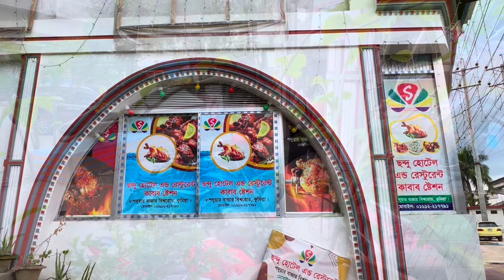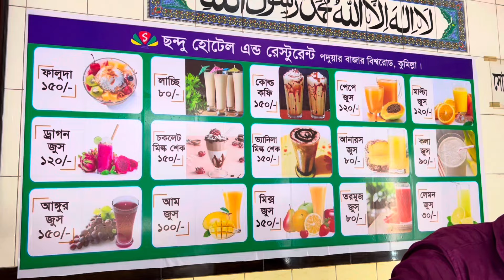স্বাদের গরুর মাংস || Chondu Hotel || ছন্দু হোটেল || পদুয়ার বাজার